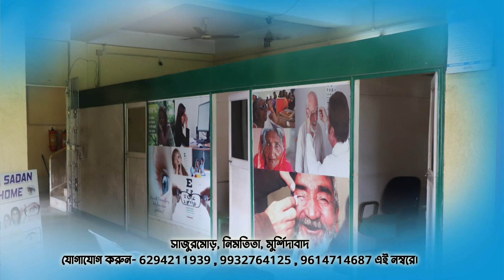রাস্তা ধ্বসে গিয়ে বাড়ির মধ্যে ঢুকে পড়ল ধ্বসে যাওয়া মাটি, ক্রমাগত ধ্বসের জেরে আতঙ্কিত এলাকাবাসী